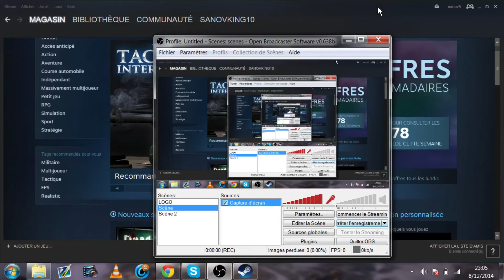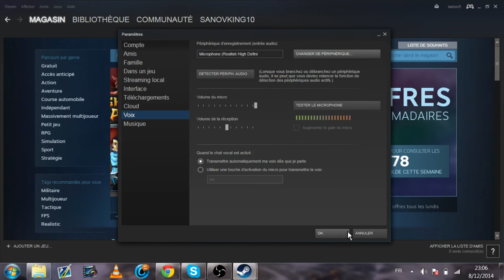[TUTO] COMMENT CHANGER LES PARAMETRES DE SON MICRO SUR STEAM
J espere que la video vous sera utile A+